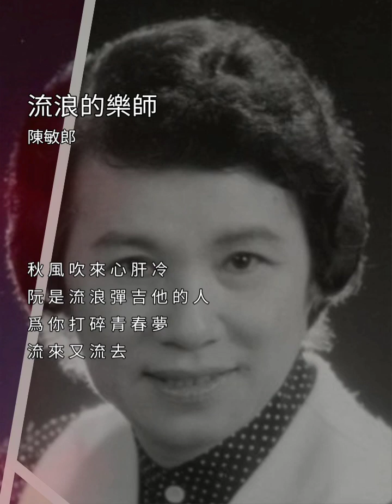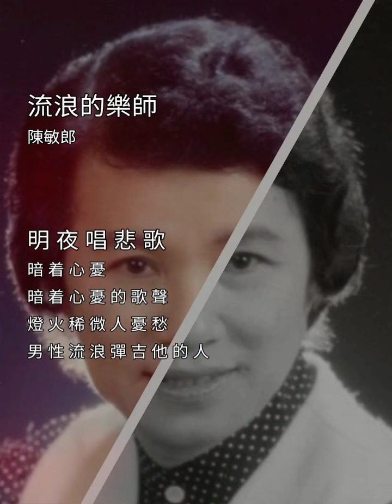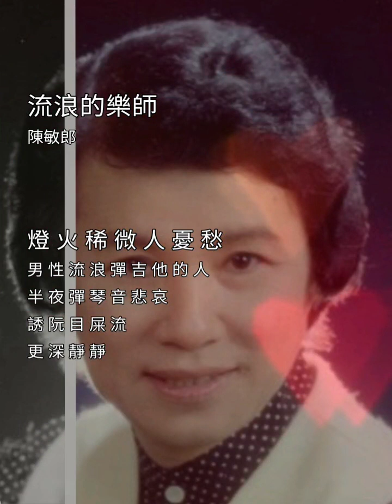流浪的樂師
我在 StarMaker 上發布了一首歌，現在就來看看我的歌聲吧！
流浪的乐师 StarMaker聽聽我唱的《流浪的乐师》吧！ （StarMaker，在線免費karaoke）